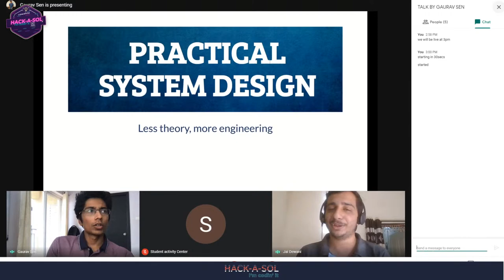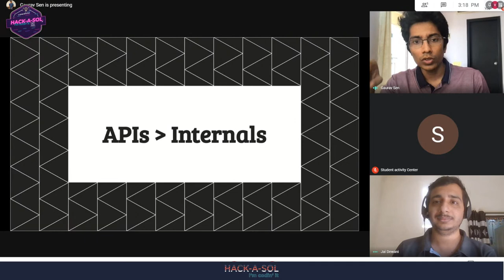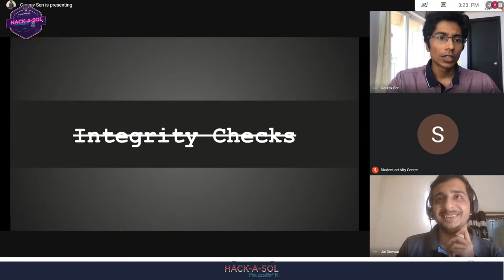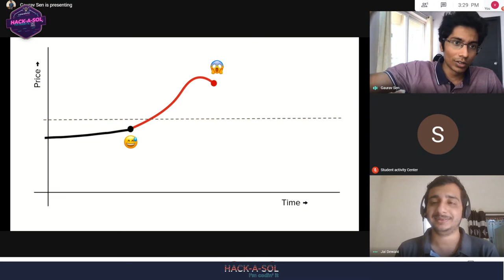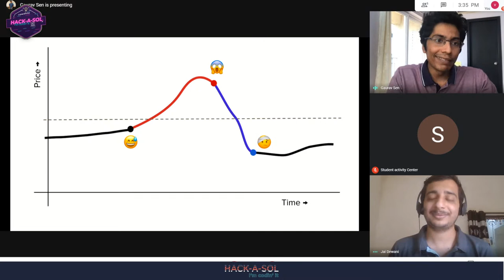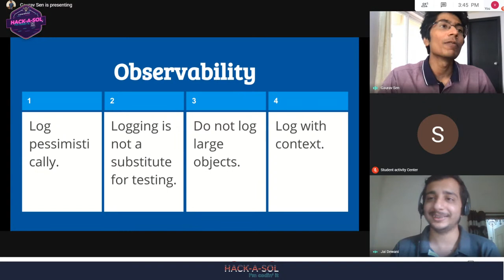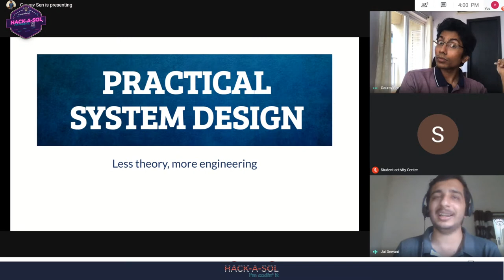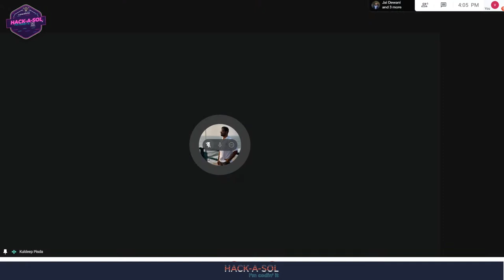Day 2 | Hack-a-Sol | IIIT Naya Raipur